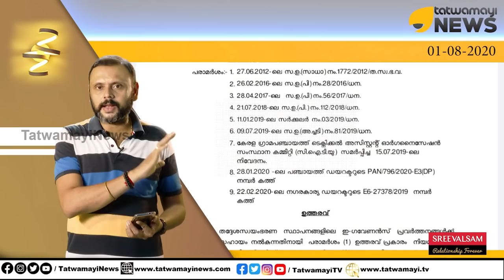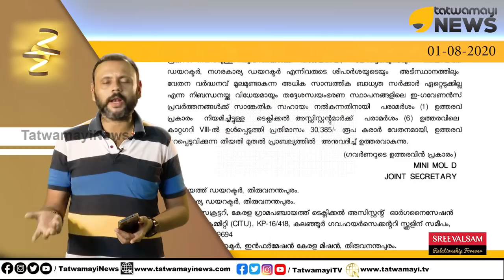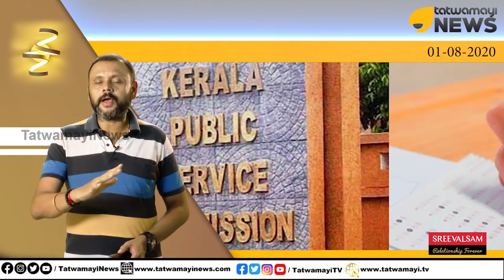താത്ക്കാലിക നിയമനങ്ങൾക്ക് ശമ്പളം കൂടും.. ഇനിയും കൂട്ടും.. യോഗ്യതയുള്ളവർ പുറത്ത്..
താത്ക്കാലിക നിയമനങ്ങൾക്ക് ശമ്പളം കൂടും.. ഇനിയും കൂട്ടും.. യോഗ്യതയുള്ളവർ പുറത്ത്.. കണ്ണീർ കഥ കേൾക്കാത്ത സർക്കാർ..